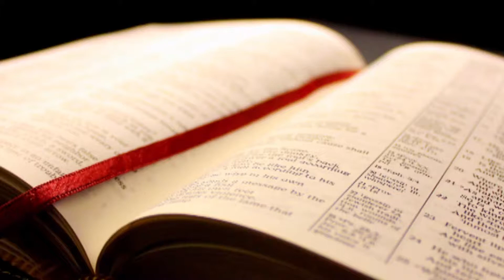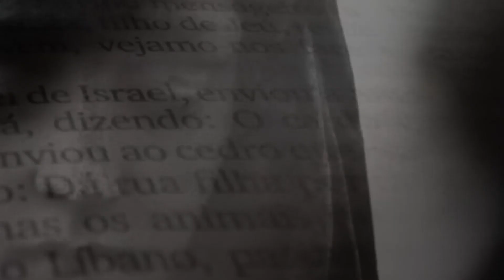Parábolas de fe con Monseñor Ramón Alberto Rolón